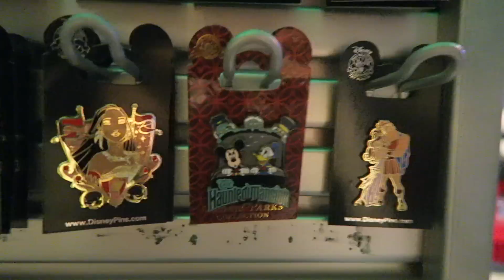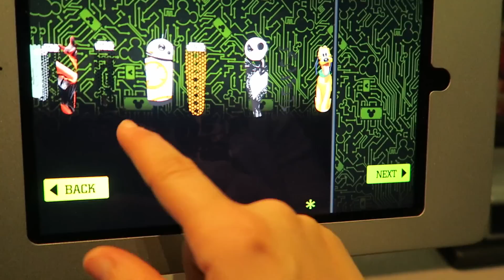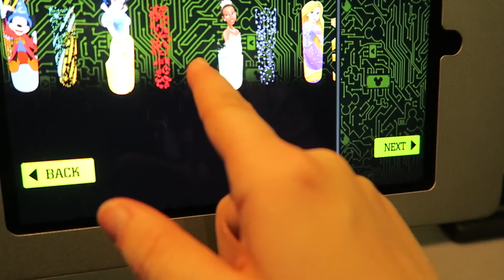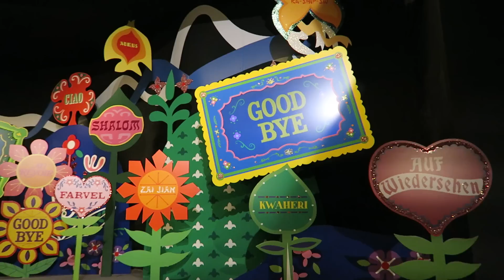Space Mountain Giggles + WISHES | Feb-March Disney World Vlogs | Disney At Heart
Our Walt Disney World Vlogs for Spring 2016 are here!!!

°o° Pintrest | Disney At Heart